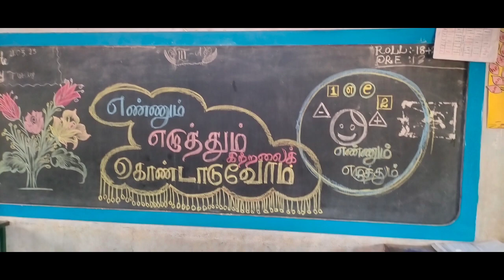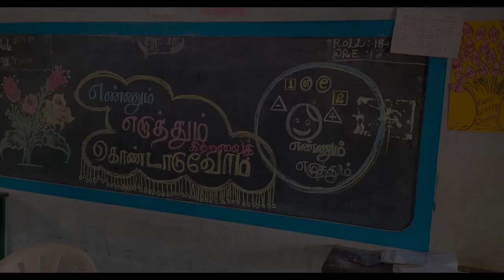அரசு மாதிரி மகளிர் மேல்நிலைப்பள்ளி மண்ணச்சநல்லூர் இரண்டாம் வகுப்பு எண்ணும்எழுத்தும் கொண்டாட்டம்